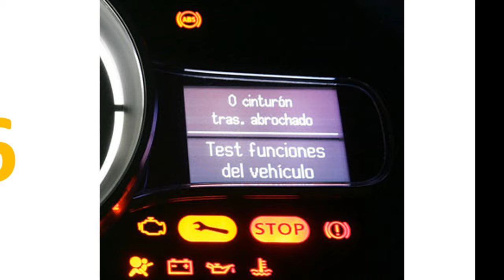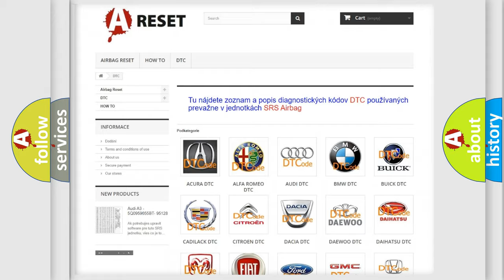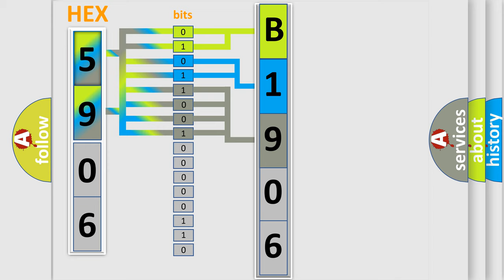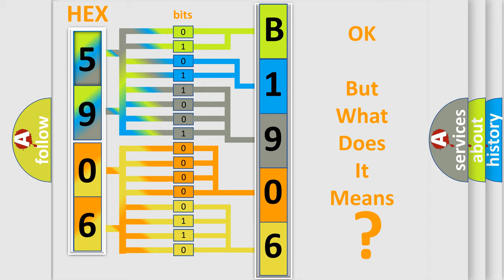DTC Fiat B1906-11 Short Explanation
Contents:
0:21 Basic DTC analysis according to OBD2 protocol standard.
1:48 Insight into programming
2:58 A diagnostically understandable description of the Diagnostic Trouble Code
3:05 Basic error definition

Make:
FIAT
Code:
B1906-11
Definition:
Mixer Motor Command Left Side - Circuit Short To Ground
Cause:
Blend Door Driver 1 Circuit Shorted To Ground
Blend Door Driver 2 Circuit Shorted To Ground
Blend Door Actuator
Hvac Module
Failure Type: